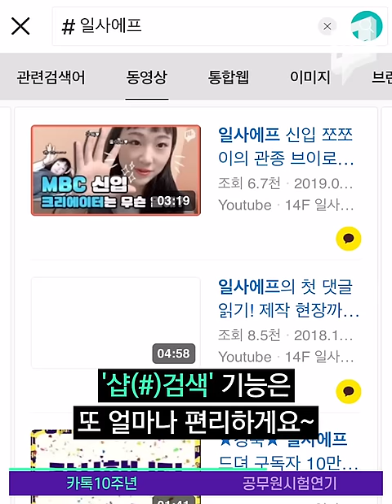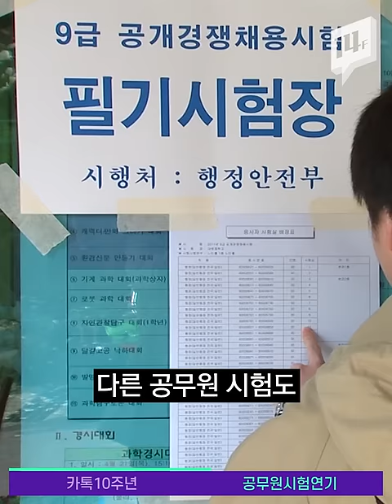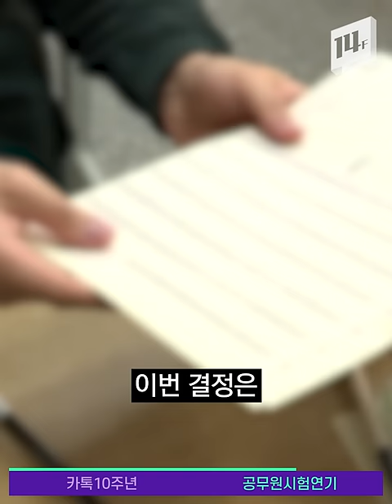카카오톡은 10년 동안 우리의 삶을 어떻게 바꿨을까? / 14F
“문자해~” 대신 “카톡 해~”가 당연한 인사말이 된 지 얼마나 오래됐나… 하고 봤더니! 올해가 카카오톡 출시 10주년이래요! (짝짝)